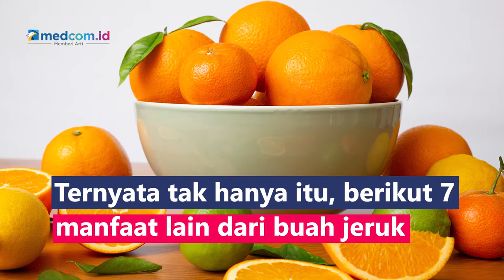Selain Tinggi Vitamin C, 7 Manfaat Jeruk Ini Jarang Diketahui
Buah jeruk diketahui sebagai buah dengan sumber vitamin C yang tinggi. Ternyata tak hanya itu, berikut 7 manfaat lain dari buah jeruk:
1. Memiliki sifat anti-karsinogenik yang melawan penyebab kanker
2. Flavonoid pada jeruk memiliki sifat anti-inflamasi yang bantu meredakan dan menyembuhkan rasa sakit fisik
3. Mengandung vitamin dan mineral untuk meningkatkan kekebalan tubuh seperti vitamin B, kalium, fosfor, magnesium, dan tembaga
4. Rendah kalori, tinggi air dan serat sehingga bantu agar kita kenyang lebih lama jika sedang melakukan program diet
5. Mengurangi risiko batu ginjal
6. Membantu regenerasi kolagen di kulit sehingga awet muda
7. Menjaga tekanan darah normal karena terdapat potasium